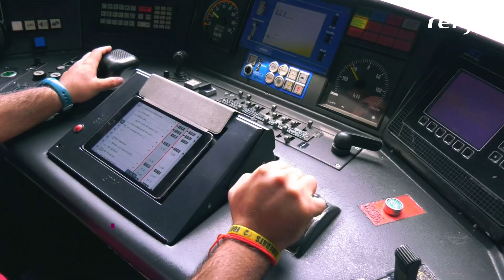Estación de La Sagrera en Barcelona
Los trenes ya circulan por la estación de La Sagrera en Barcelona, después de las obras de mejora y modernización realizadas por Adif